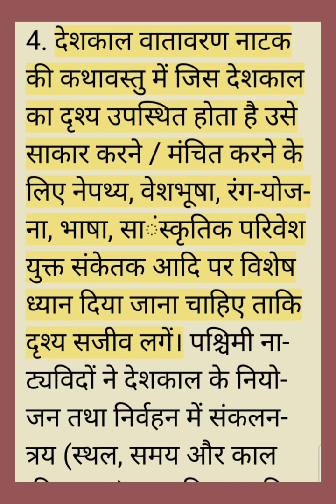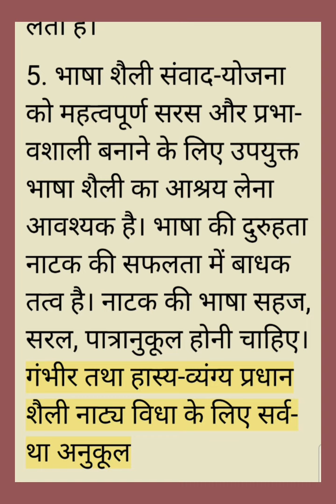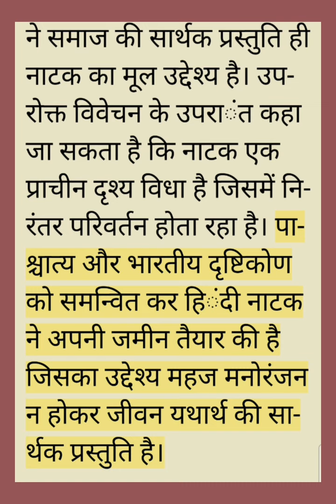नाटक के तत्व